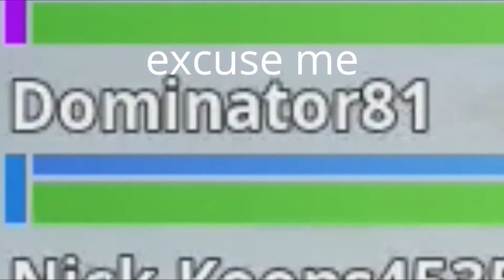fortnite with friends #4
trying my best on the thumbnails